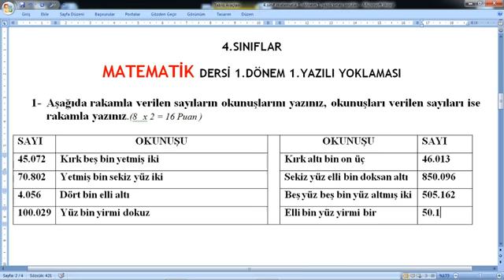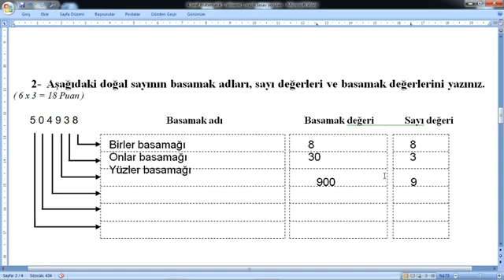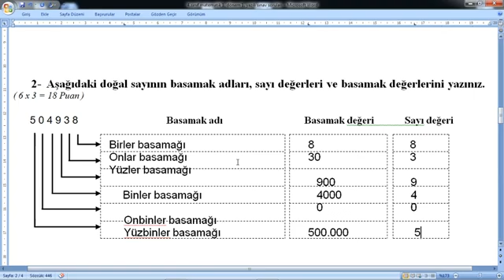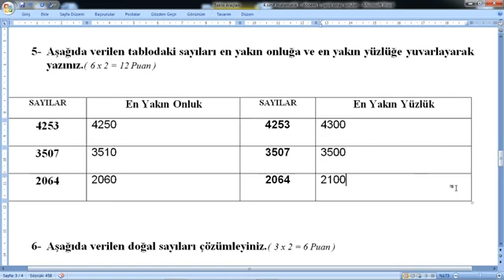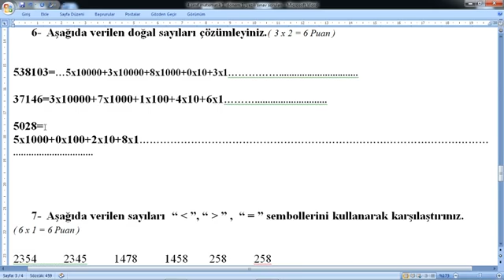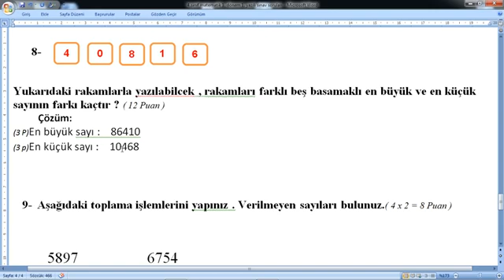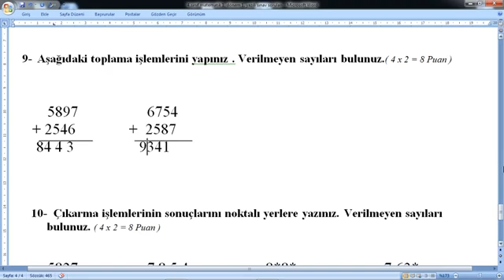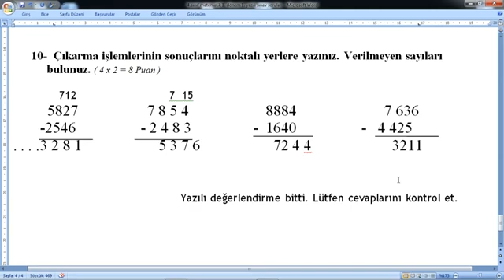4. Sınıf Matematik 1. Dönem 1. Yazılı Sınav Soruları ve Cevapları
4.Sınıf ,Matematik,1.Dönem, 1.Yazılı ,Soruları ,Güncel ,4. sınıf ,1. dönem ,1. yazılı,
4. Sınıf ,1. Dönem ,1. Yazılı ,Sınav, Soruları, ve, Cevapları,4.Sınıf  ,1.Dönem ,1.Yazılı ,Soruları,
4. Sınıf ,Matematik ,1. Dönem ,1. Yazılı, Sınav ,Soruları ,ve ,Cevapları,